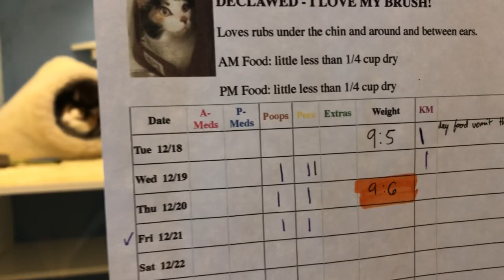Emma Kitty Mail!